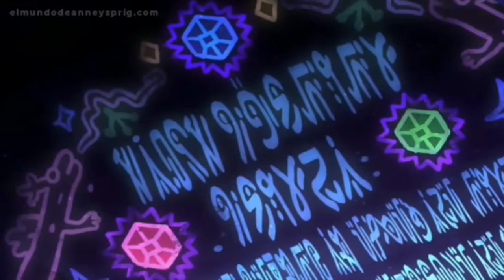the prophecy of calamity trio girls | amphibia mother of olms